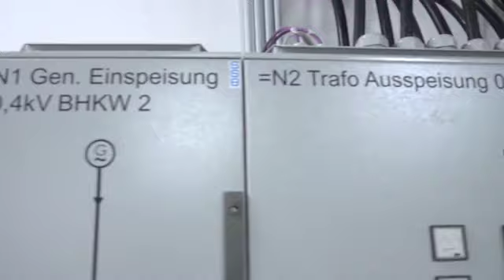Cities and climate change - IBA Hamburg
How may growth and sustainability be reconciled? What might constitute a climate-friendly future for the metropolis? The Elbe Islands as a case study of climate-neutral urban development: the target is a balance between local energy consumption and generation of renewable energy - Cities and climate change